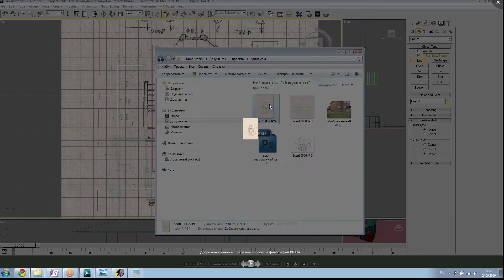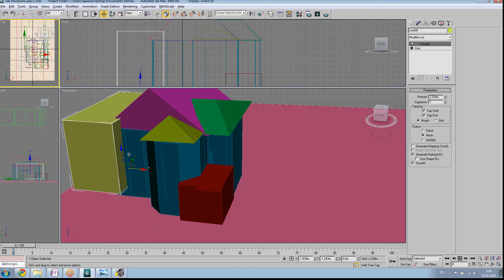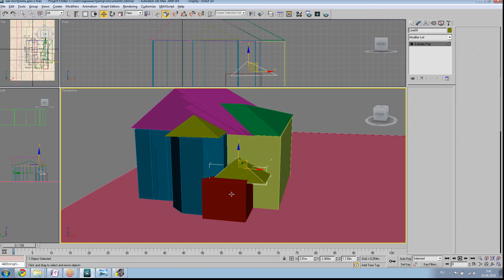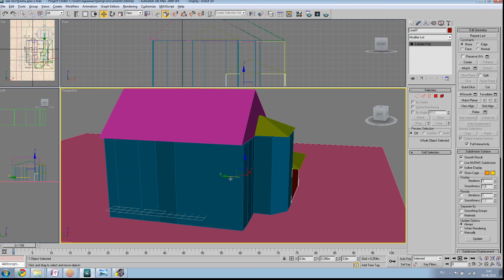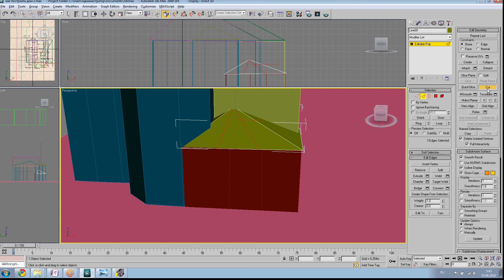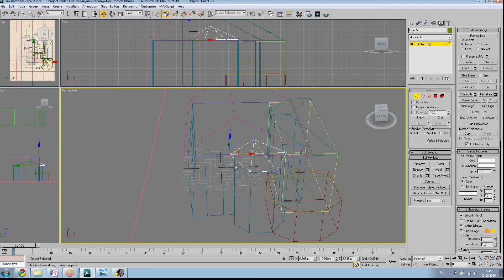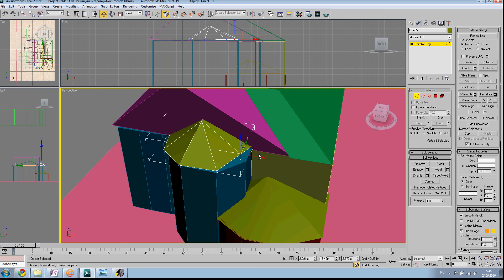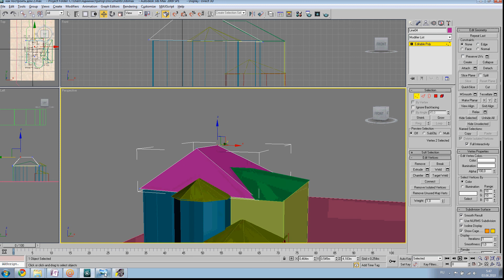как построить дом в 3д максе часть 3